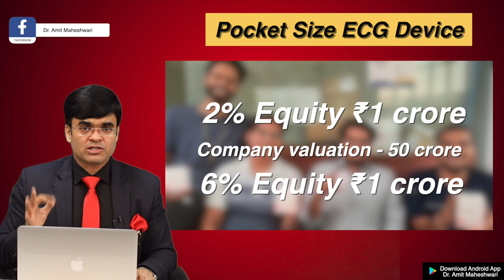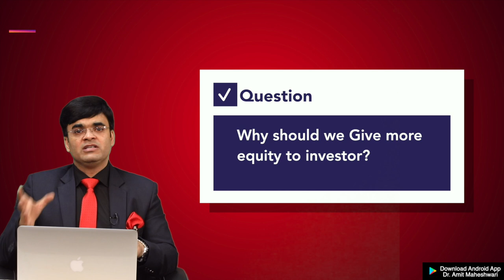How To Get Funding For Startup Or Business | Dr. Amit Maheshwari